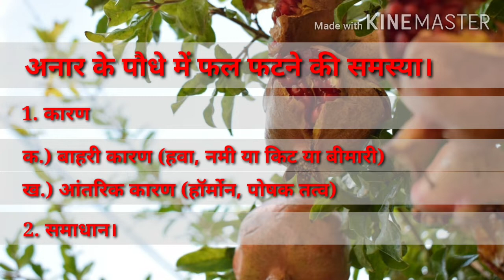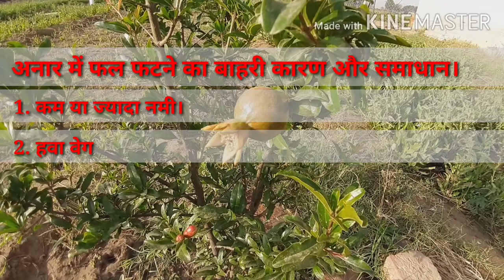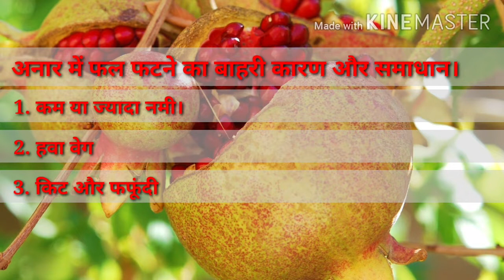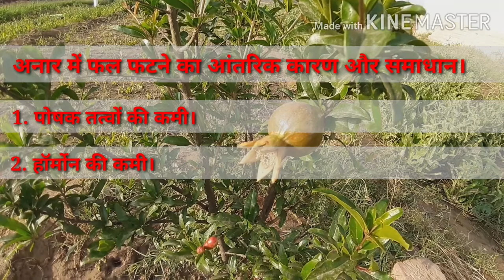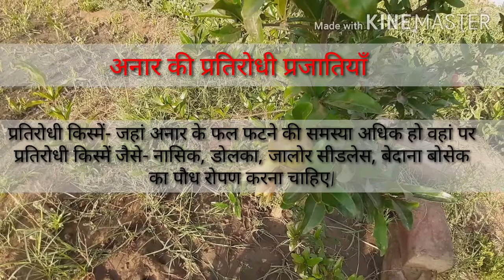अनार के पौधे में फल फटने के कारण और समाधान।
अनार के पौधे में फल फटने के क्या है कारण और कैसे करे इस समस्या का उपचार ताकि पा सके स्वस्थ अनार के फल।